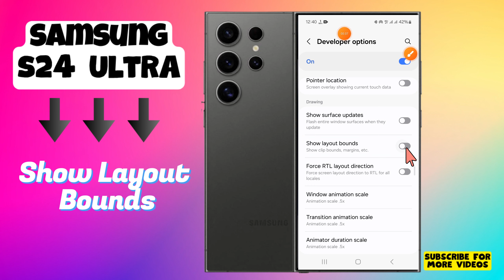How to Enable/Disable Show Layout Bounds On Samsung Galaxy S24 Ultra